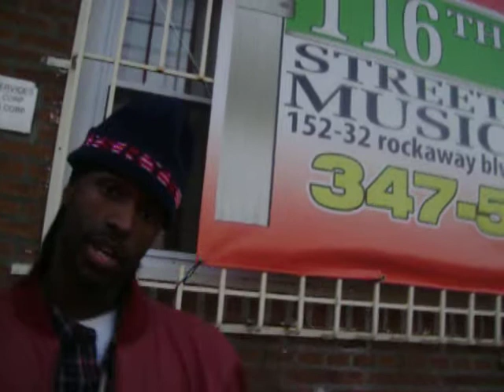MECCAGLOBAL=LEXX9ELEVEN ATM=MONEY MAFIA QUEENS IN THE BUILDING